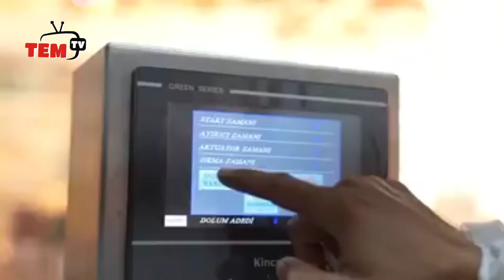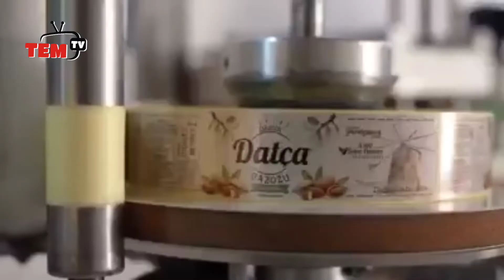Doğal Ürünler üretim ve satış tesisi hizmete girdi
Kapurcuk Marmaris Doğal Ürünler üretim ve satış tesisinden yapılan açıklama göre; "Markalaşma yolunda üretim ve istihdama destek vermeye devam ediyoruz. Bölgemizin ilk otomatik bal dolum tesisi, lokum üretim, baharat ve gıda paketleme tesislerimizle hem bölgemizin markalaşmasına hem de istihdama destek vermeye devam ediyoruz. Ayrıca mağaza bölümümüzde aylar süren çalışma sonrasında bünyemize kattığımız hem ülkemizin hem de bölgemizin doğal ve organik gurme ürünleri de satışa sunulmaktadır. Mevcut bayiliklerimizin haricinde, yarattığımız markalarla 57 insanımıza aş ve iş desteğini veriyoruz. Yeni markalar yaratarak destek vermeye de devam edeceğiz. Bölgemizden kazandığımız her kuruşla yine bölgemize destinasyon ve marka kazandırmak adına yatırım yapmaya devam edeceğiz. Kapurcuk Marmaris Doğal Ürünler üretim ve satış tesisimiz herkese hayırlı, uğurlu olsun".